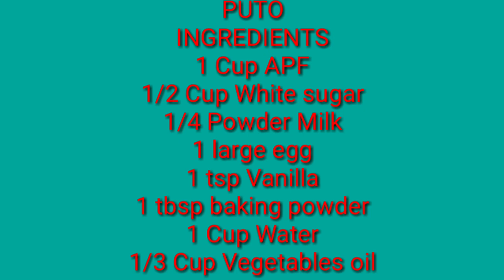HOW TO COOK UBE PUTCHINTA // LUTONG PINOY by JHOGM CHANNEL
Ingredients:
Kutchita Recipe
1 Cup APF
1 Cup Cassava flour
1 tbsp Vanilla
1 tsp lye water
2 1/2 Cup Water
1/2 Cup White sugar
1/2 tsp ube flavor

Puto Recipe
1 Cup APF
1/2 Cup White sugar
1/2 Cup milk powder
1 tbsp baking powder
1 tbsp Vanilla
1 Cup Water